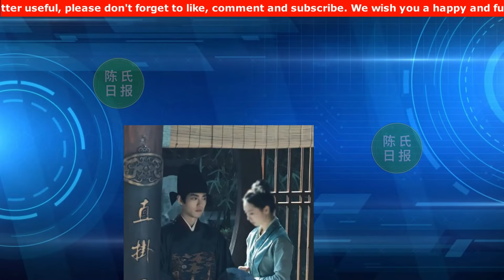【陈氏日报4月7日】平台曝光《得闲谨制》演员阵容！肖战携手“双顶流”，注定高票房。肖战巨星效应持续扩大！宣传大屏掀起“打卡狂潮”，顶流排面大#xiaozhan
平台曝光《得闲谨制》演员阵容！肖战携手“双顶流”，注定高票房
肖战巨星效应持续扩大！宣传大屏掀起“打卡狂潮”，顶流排面大
真实面貌：肖战在片场的朴素状态下引发广大热议